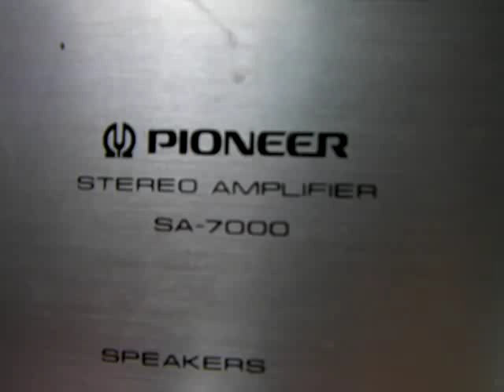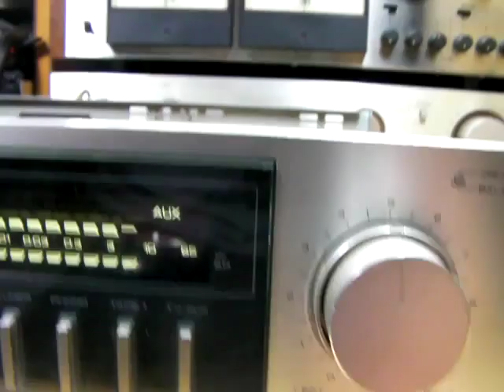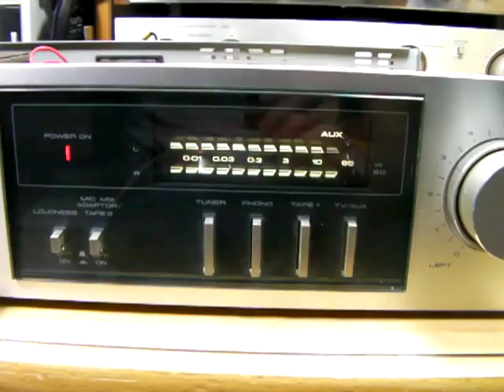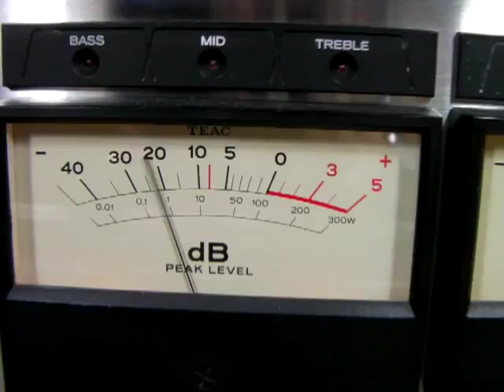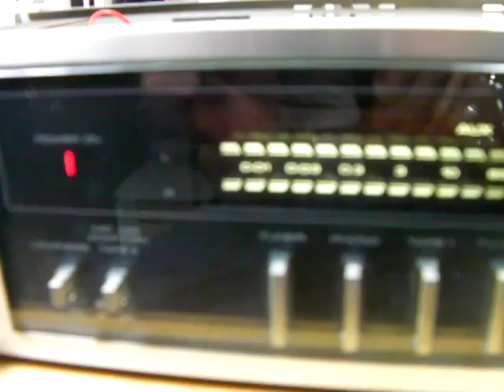Pioneer SA-7000 Stereo Amplifier